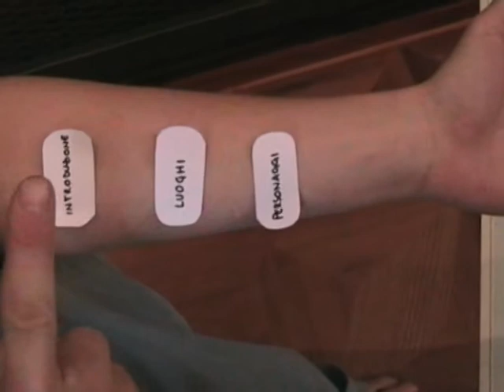CCFQ? - Novembre - Commemorazioni Definitive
Incontro con Marco Baliani a Padova nella Loggia della Gran Guardia nei giorni 6/7/8 novembre per il progetto di formazione  "Che ci faccio qui?" rivolto a giovani artisti.

Questo progetto, parte dell'iniziativa Segnali allorizzonte  e curato dall'area Creatività di Progetto Giovani - Padova, nasce dall'idea di dare la possibilità a giovani artisti esordienti di lavorare con dei professionisti  formatori attraverso un percorso formativo in progress della durata di sei mesi (6/7/8 novembre 2009, febbraio  luglio 2010). Percorso che ha l'intento di mescolare esperienze diverse, dando a partecipanti loccasione di imparare a comunicare attraverso linguaggi diversi da quelli usati da loro sinora.

Il regista - attore e coordinatore Marco Baliani sarà affiancato da Maurizio Agostinetto, che si occupa di arti visive, installazioni, scenografie; Mirto Baliani, che lavorerà sul dare voce come creazione di poesia attraverso la musica ed infine Elisa Cuppini, esperta di Teatro Danza, che lavorerà sul corpo e sul movimento.

In questo video Baliani chiede ai ragazzi di immaginare la propria morte e che cosa vorrebbero che fosse ricordato di loro. Questo attraverso una commemorazione preventiva, qualcosa di memorabile, nel senso che "quando uno ci passa davanti, non lo scorda più"